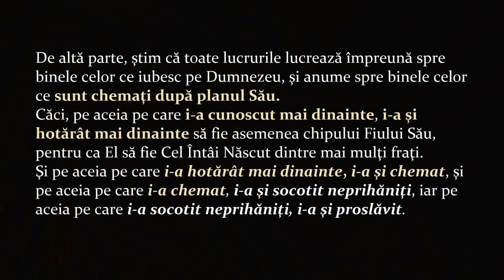6 din 7 e preștiință, nu relație intimă cum zic calviniștii (Cristian Barbosu, Romani 8:29)